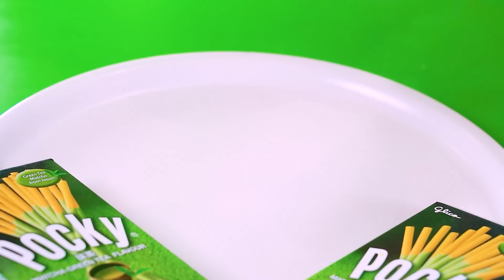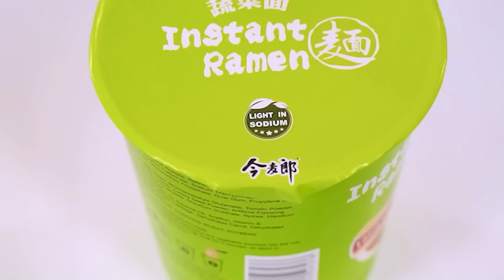Sadece Pembe Yemek Yeme Mücadelesi! Her şeyi Tek Renkte Almak |RATATA BRILLIANT’tan Yiyecek Mukbangı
Sadece pembe mücadelemizde başarılı olabileceğinizi düşünüyor musunuz? İyi yemek, lezzetli yemektir. Ancak bugün yarışmaların iştahımızı tatmin etmek için ekstra kriterleri var. Çünkü yeni videoda 24 saat boyunca sadece aynı renkteki yiyecekleri yiyoruz! Her katılımcı için yalnızca bir renk yiyecek! Kulağa hem eğlenceli hem de zor geliyor. Mücadele katılımcılarının ne kadar başarılı olacağından emin değiliz ama lezzetli bir mücadele olacağından eminiz!